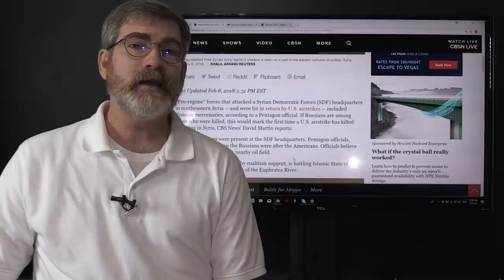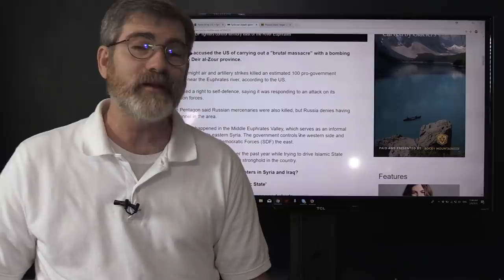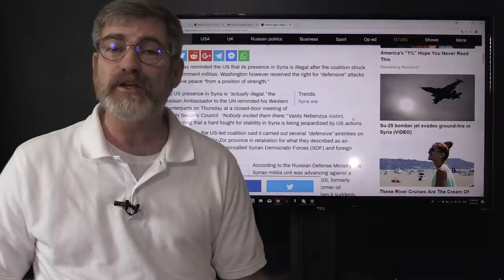US Strike on Syrian Forces and Russian Mercenaries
Main stream media confirmed the report of Israeli News Live that even Pentagon official says that Russian Mercenaries were killed in US retaliatory strike. Still conflicting reports of number of dead but CBS and BBC confirm that it appears to be Russian Mercenaries among the dead and BBC claim 100 killed siting Damascus claiming a massacre on its forces.